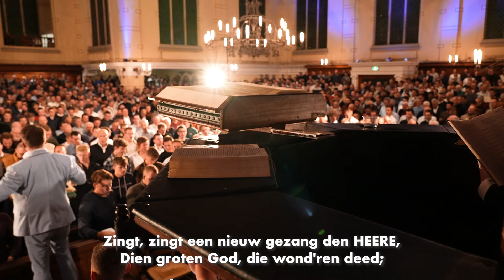Psalm 98 | 1700 mannen zingen | Katwijk aan Zee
Mannenzang vanuit de Nieuwe Kerk te Katwijk aan Zee onder leiding van dirigent Bert Noteboom. Organist is Marco den Toom. Jaarlijks komen er enkele duizenden mannen naar Katwijk voor de mannenzangavonden om samen Psalmen, gezangen en geestelijke liederen te zingen.

Wil je deze avonden en video opnamen mede mogelijk maken, doneren naar de mannenzang (ANBI) kan via:

Werkt de link niet? U kunt uw gift ook overmaken op: NL33 RABO 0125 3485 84. Stichting Mannenzang Katwijk.

Wil je een cd van deze avond bestellen?

Video Productie: Beelduitzending | NietNix Productions
Audio: STH Records